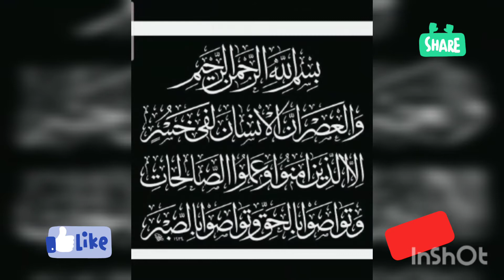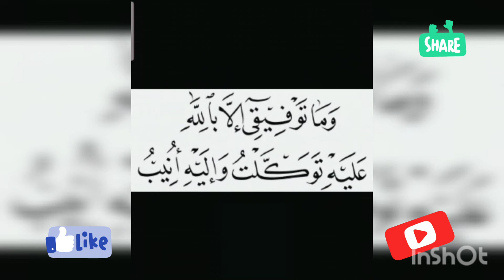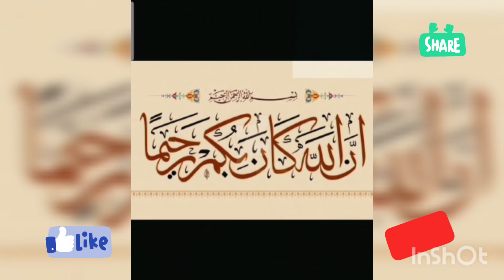beautiful ISLAMIC CALIGRAPHY